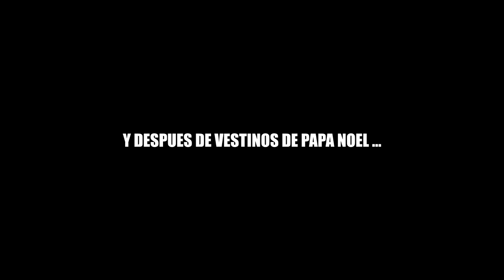PAPANOELADA 2017 #16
Hola todos bienvenidos a este vuestro canal. Nos hemos ido de Papá Noel por las calles de Granada para hacer felices a niños y no tan niños. Yo he disfrutado como un marrano en el barro, y vosotros?